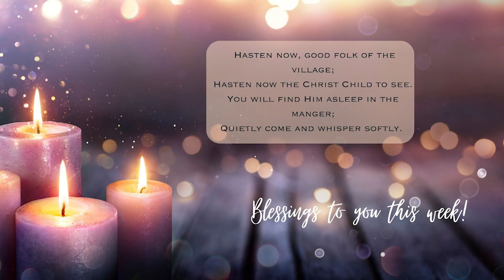Advent Midweek Reflection - Week 1 - December 6, 2023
Clinton Presbyterian Church, Clinton, NJ
Pastor - Rev. Dr. Tracey Henry
Director of Music Ministry - Mr. Ted Brancato
Vocals and Flute by Amey Barnes